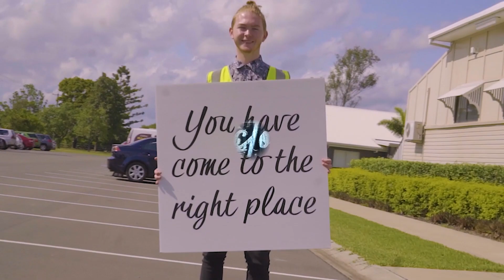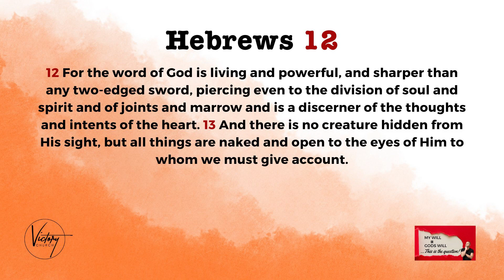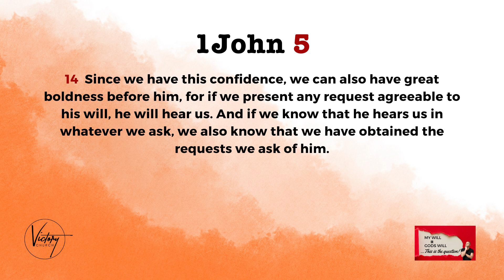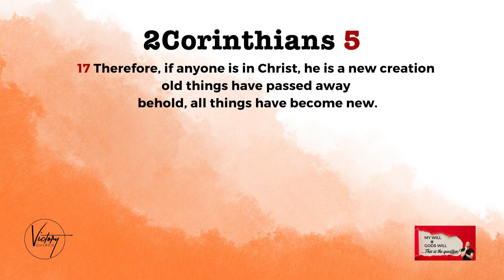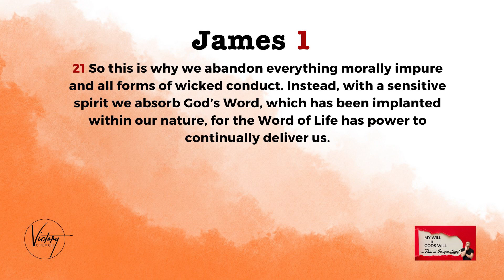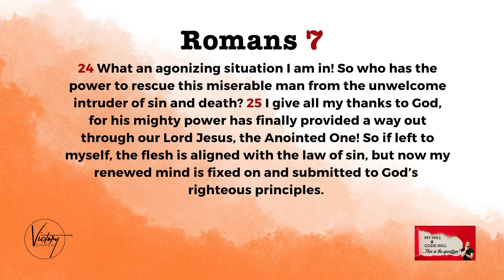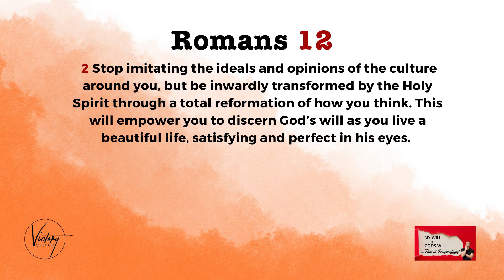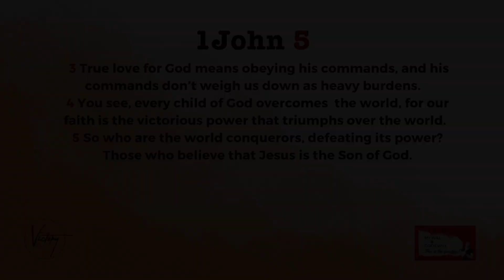My Way or God's Way Part 2 | Ps George Miller | 17.09.2023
Welcome to Victory Church Gympie!

In this sermon, Pastor George shares about how life can be like "My Will versus God's Will".

Don't forget to check our Facebook page for the latest news and events, which can be found

Victory Care Services Gympie
Open Tuesday to Friday 4 - 6pm | Care Services Shed, 1 Barter St. Gympie

Victory Church exists to be a church of influence, leading people to Christ and a life of victory.